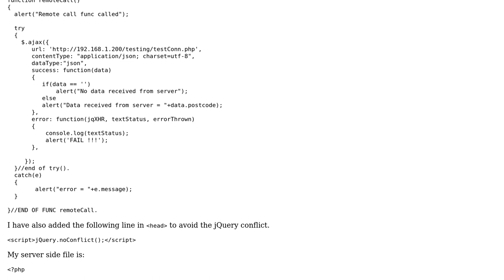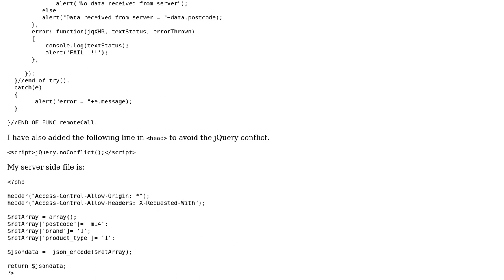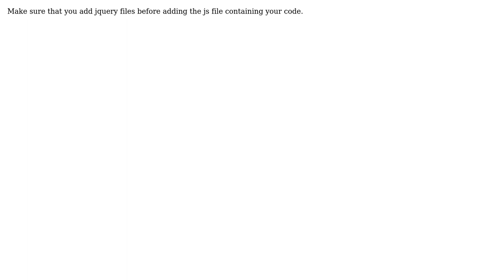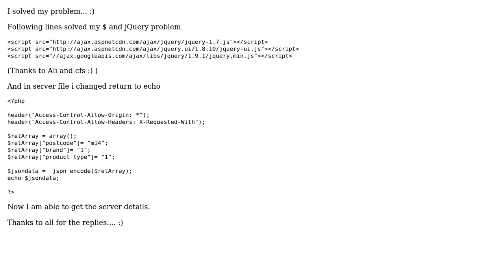phonegap ajax call getting error '$ is not defined' (3 Solutions!!)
phonegap ajax call getting error '$ is not defined'

With thanks & praise to God, and with thanks to the many people who have made this project possible! | Content (except music & images) licensed under CC BY-SA | Music | Images & others | With thanks to user user2186239 user cfs user Ali Shah Ahmed and the Stack Exchange Network Trademarks are property of their respective owners. You are responsible for your own actions.